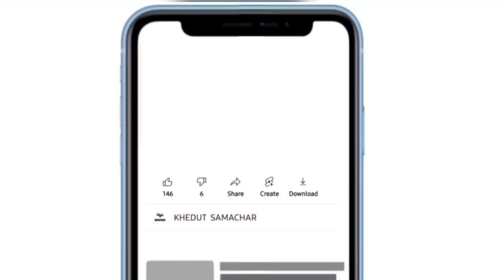commodity prices 16.06.2023 rajkot marketing yard na bhav|saurashtra aajn bajar bhav|commodity price